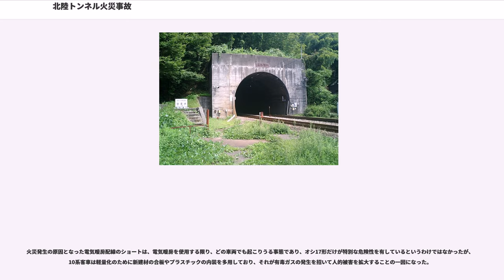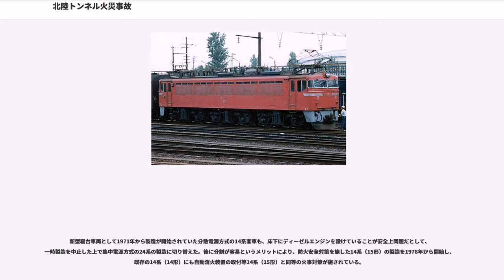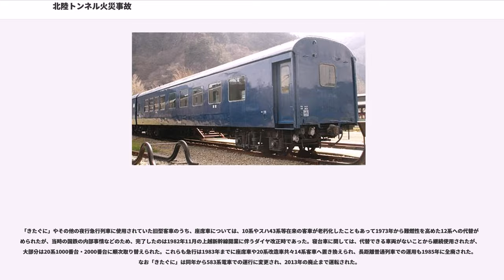北陸トンネル火災事故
北陸トンネル火災事故（ほくりくトンネルかさいじこ）は、1972年11月6日未明に福井県敦賀市の北陸本線敦賀駅－南今庄駅間にある北陸トンネル（総延長13,870m）で発生した列車火災事故のことである。火災対策の不備により、乗客乗員に多数の死傷者を出す大惨事となった。列車名で「急行きたぐに号火災事故」とも呼ばれる。

午前1時13分頃、北陸トンネル内を走行中の大阪発青森行き501列車 急行「きたぐに」（EF70 62牽引、10系客車15両編成）の11号車食堂車（オシ17 2018）喫煙室椅子下から火災が発生。

それに気付いた食堂車従業員からの通報を受けた車掌の非常ブレーキ操作と機関士の非常停止措置により、列車は運転規定に基づいて直ちに停車した（敦賀側入口から4.6km地点）。

乗務員は列車防護の手配（対向の上り線に軌道短絡器を設置し、信号を赤にする）を行った上で消火器等で消火作業を開始したが、火勢が強まり鎮火は不可能と判断したため、車両の切り離し作業に取り掛かった。火勢の激しさとトンネル内の暗闇で作業は難航。

1時24分頃、火災車両より後部を切り離し移動した後、1時29分頃、トンネル両端駅である今庄、敦賀両駅に救援を要請するとともに、引き続き火災車両より前部を切り離す作業に取り掛かった。

しかし1時52分頃、架線が溶断され停電したため、列車は身動きが取れない状態に陥った。

深夜帯に発生した事故であり、列車編成前部に連結されていた寝台車では多くの乗客が就寝中であったこと、煙がひどく、視界が悪かったことなども影響し、避難救助は難航を極めた。列車の停止した個所がトンネルのほぼ中央で乗客が徒歩で脱出するにはあまりにも遠かったこと、消火器以外の消火設備が全くなく、管轄の消防組織には排煙車の配置もなく、またホースをトンネル内に延展することもできなかったことから、消火作業は何もできず、歩いて救助に行くことしかできなかったとされる。事故発生から数時間後に国鉄職員、警察、消防団員らを乗せた救援列車がトンネルに入り、多くの取り残された乗客を救助したが、煙に阻まれ、火元の列車には近づけないまま引き返すこととなった。救助に向かうにしても、消火に向かうにしても厳しい条件下での事故だった。

国鉄から敦賀側の敦賀美方消防組合への通報は、国鉄が災害対策本部を設置した10分後の午前1時51分で、発生から約40分程度の時間が経過、今庄側の南越消防組合に通報があったのは午前2時7分と発生から1時間近くが経過していた。
また、消防隊がトンネルに到着した時点では国鉄職員が現場にいなかったことや、消防が救援のため敦賀駅構内のモーターカーの出動を要請したが、当初対策本部に「鉄道管理局の許可が必要」と拒否されるなど、国鉄の対応は後手後手に回った。

当時、国鉄は電化のトンネル内で火災は発生し得ないとしていた立場から、排煙設備や消火設備を一切設置せず、またトンネル照明も労働組合から「運転の妨げになる」という反対があったため消灯していた。

事故の通報を受け、トンネル両側より救援列車が運転されるなどしたが、火災が深夜の食堂車で発生したため発見・通報が遅れたこと、火災車両から発生した猛烈な煙と有毒ガスが排煙装置のないトンネル内に充満したこと等の悪条件が重なり、結果として30人（うち1人は指導機関士）が死亡し、714人にものぼる負傷者を出す事態となった。死者は30人中29人が一酸化炭素中毒死（残る1人は避難時に水の溜まっていた排水溝に転落して溺れたことによる溺死）と断定された。

1時40分に上り線を506M列車 急行「立山3号」（475系電車）が走行していたが、軌道短絡器設置による赤信号により事故現場から約2km手前の木ノ芽信号場で停止した。その後、軌道短絡器が軌道から外れ（「きたぐに」から脱出した避難者が接触して外れたか蹴飛ばしたものと推定されているが、最終的に原因は不明）、21分後に信号が青になり、運転士は異常を感じつつも徐行で出発させた。300mほど進んだところで「きたぐに」から逃げてきた乗客を発見したため、「立山3号」は急遽この地点で運転を打ち切り、ドアを開放し225人を救助した。しかし、車内に煙と臭いが立ち込めてきたことから、乗務員は二次災害の危険があると判断、取り残された人間の助けを...